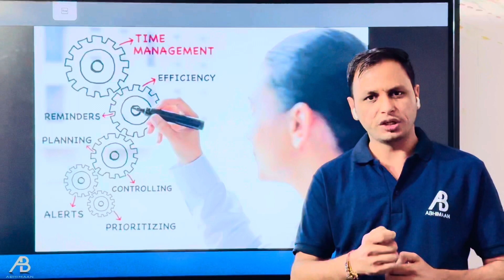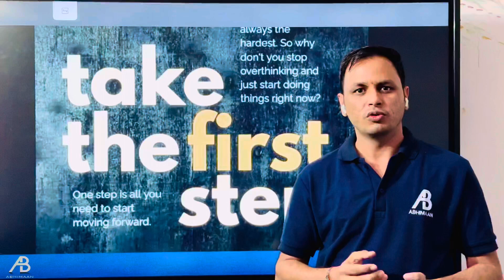“Ace Your Board Exams: Top Time Management Tips in 2 Minutes!”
Discover the secrets to effective time management that will revolutionize your study routine. From prioritizing tasks to avoiding procrastination, creating a study plan, taking strategic breaks, and staying organized, each tip is crafted to optimize your study sessions and boost productivity.

We’ve designed this video specifically for students preparing for class 10 and 12 board exams, offering practical strategies to streamline your study process and achieve success. These tried-and-tested techniques can help you approach your exams with confidence and ensure you cover the syllabus efficiently.

Don’t let exam stress weigh you down! Implement these time management tips and witness the difference they make in your study routine. It’s time to study smarter, not just harder!

Click play now and dive into this 2-minute guide to effective time management for board exams.

Wishing you the best of luck in your board exams! Remember, with the right strategies, you’ve got what it takes to excel.